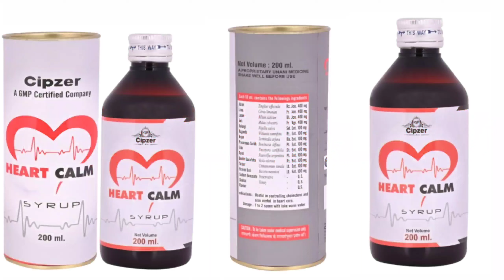Cipzre heart Clam Syrup uses in hindi||दिल की सभी बीमारियों की सबसे बेस्ट दवा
Cipzre heart Clam Syrup uses in hindi|
दिल की सभी बीमारियों की सबसे बेस्ट दवा ||